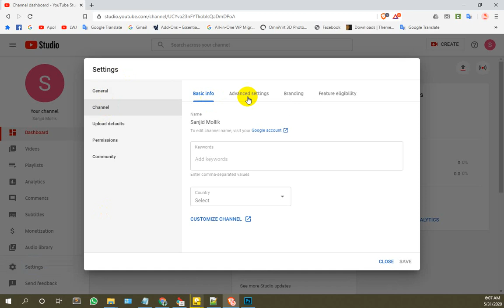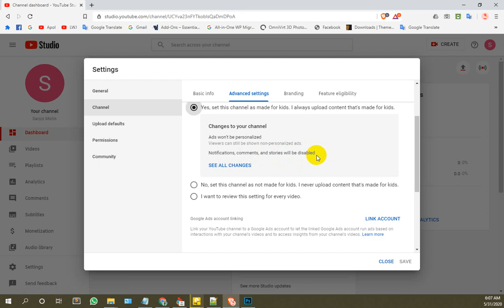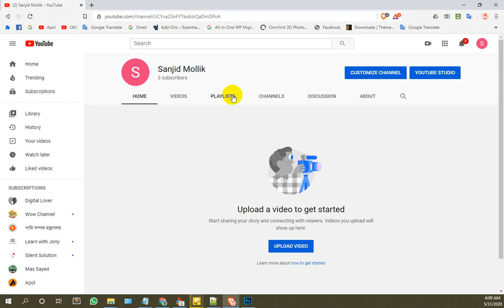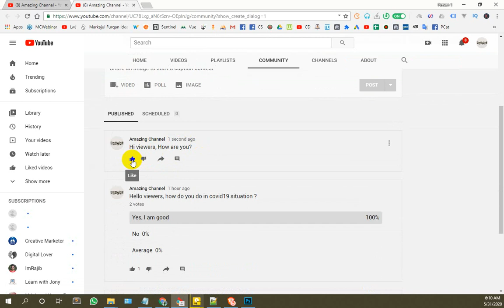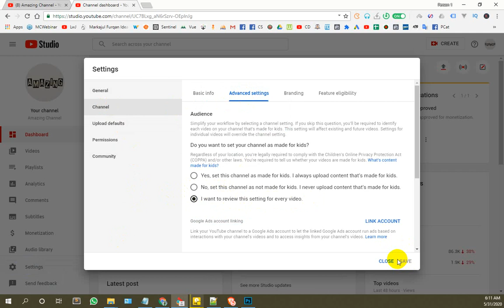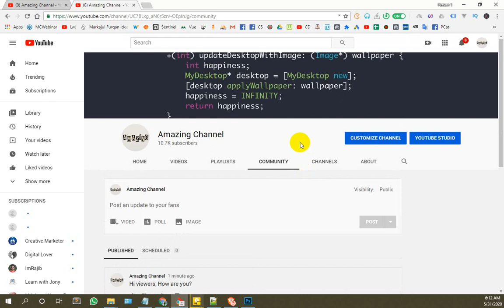How to Create Post on Youtube | Community Tab disable problem solution | Enable Community Tab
In this video we try to discuss about:
1. How to create post on youtube
2. Why community tab is disable
3. How to enable community tab
4. Create post on youtube